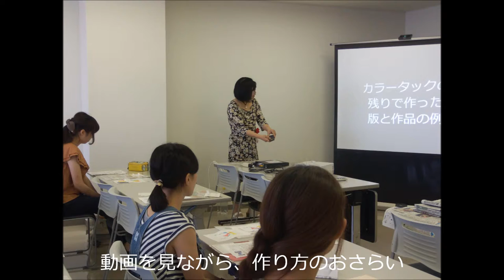H28香川・四国幼年美術研究大会 ワークショップ「わくわくカラータック版画」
ワークショップの様子と参加者の格品を紹介しています。
カラータック版画初体験の感想の一部です。
不安だったが、いざ始まると「いいね」「こうしたら？」と気付けば夢中にいなって楽しんでいた。子どもと同じ気持ちで取り組めたと思う。子どもたちと一緒にすることを考えるだけで嬉しくなった。踏む工程が周りの友達と一緒に楽しめそう。版画は手間がかかるイメージだったが、これなら是非取り入れたい。スカッとリフレッシュになり心の中で「楽しい!!」と叫んでいた。